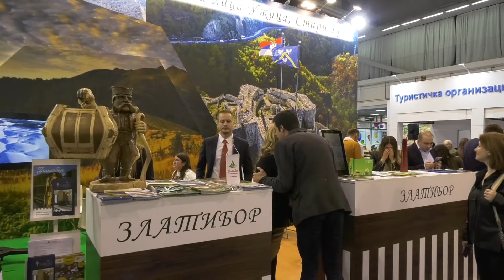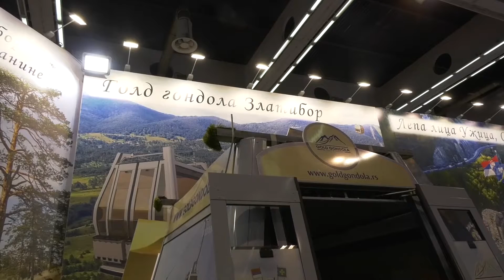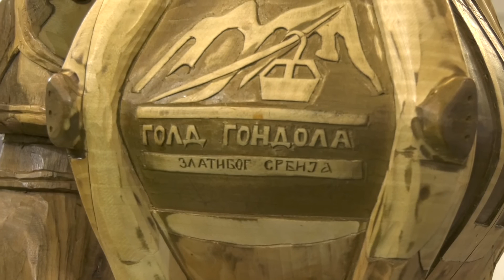Sajam turizma u Beogradu: Turistička organizacija Zlatibor